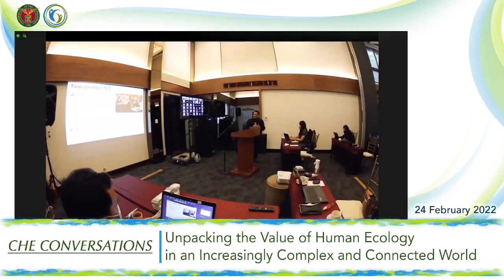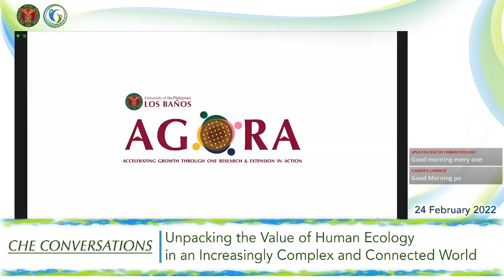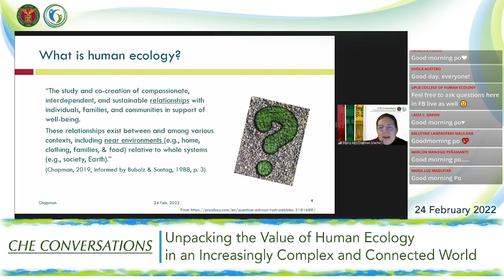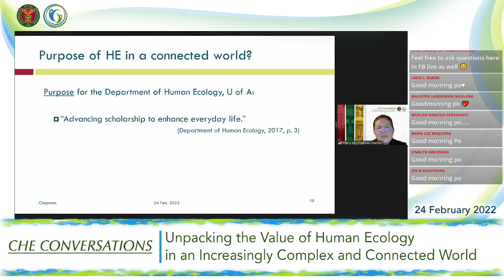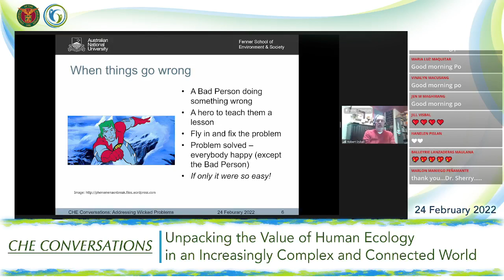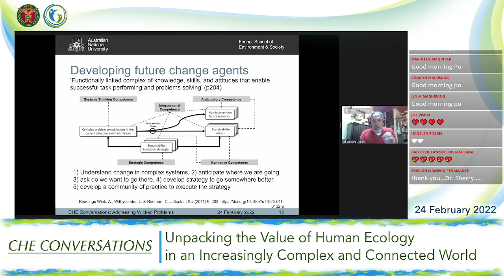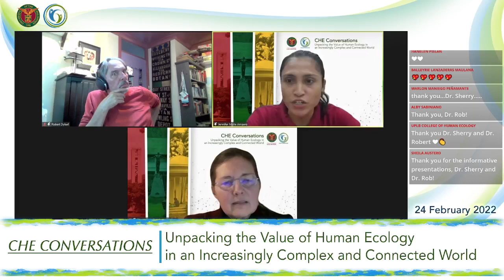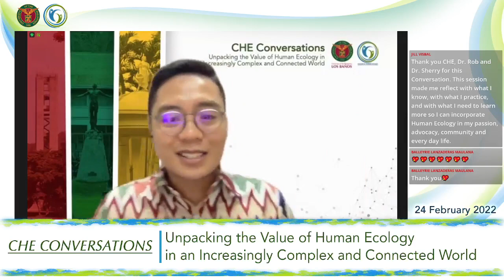CHE Conversations Session 1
"CHE Conversations: Unpacking the Value of Human Ecology in an Increasingly Complex and Connected World
Topics:
Human ecology and its role on addressing wicked problems
Human ecology history and the science of everyday life
(This webinar is free and open to public.)"